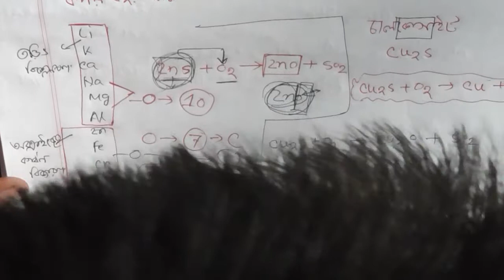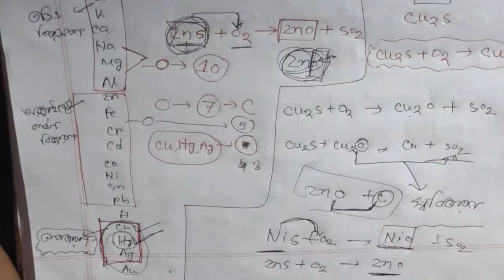১০.৭. কপার ধাতু নিষ্কাশনের বিক্রিয়া অতি সহজ। SSC Chemistry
১০.৭. কপার ধাতু নিষ্কাশনের বিক্রিয়া অতি সহজ। SSC Chemistry

১০.৭. কপার ধাতু নিষ্কাশনের বিক্রিয়া অতি সহজ। SSC Chemistry,chemistry,ssc chemistry,lecture,quick,online,school,১০.৭,কপার,কপার ধাতু,ধাতু নিষ্কাশনের,ধাতু নিষ্কাশনের বিক্রিয়া,কপার ধাতু নিষ্কাশনের বিক্রিয়া অতি সহজ,Metal extraction#18,Extraction of metal#19,ssc chemistry chapter 10#9,ধাতু নিষ্কাশন পদ্ধতি#7,ধাতু নিষ্কাশন ssc#6,cu ধাতু নিষ্কাশন#15